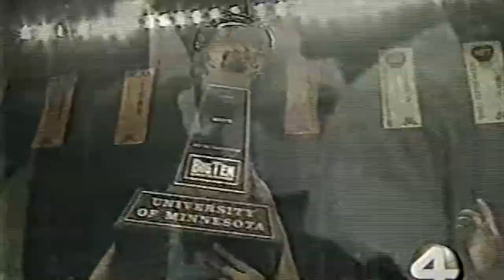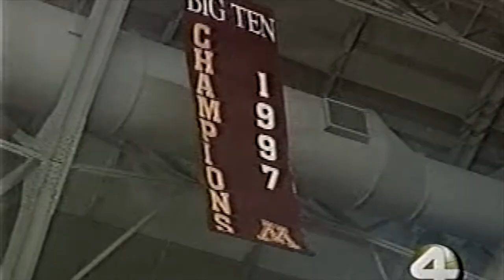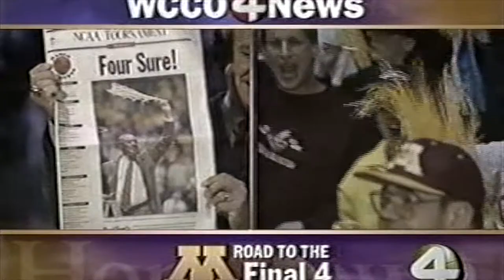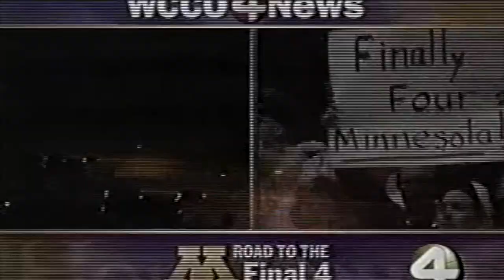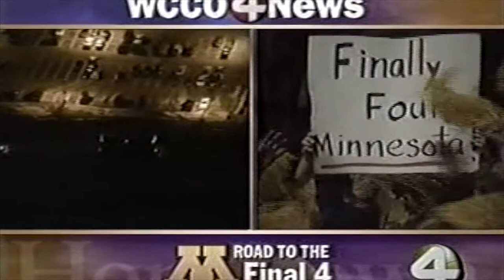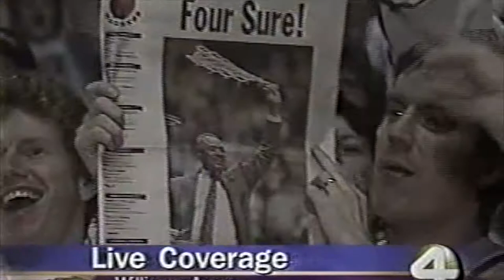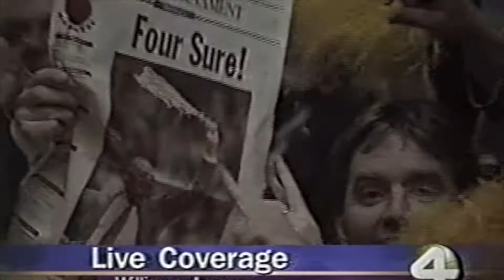1997 MN Final Four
After the UCLA win to go to 1997 Final Four.  Return trip and Williams Arena celebration.  Credit to WCCO TV.